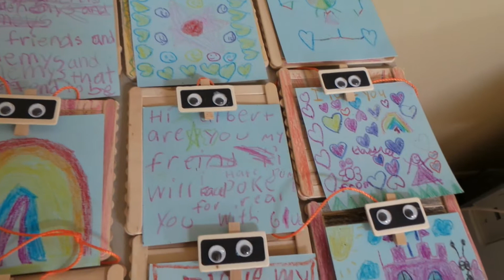2017 Little DJ Summer Camp "Arts & Crafts"